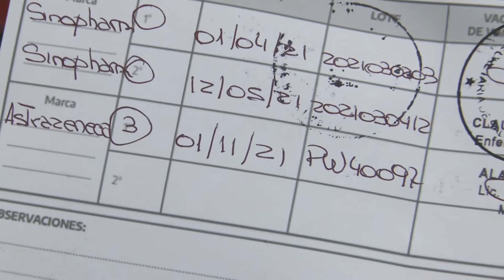Confirmaron dos casos de fiebre hemorrágica en Córdoba y recomiendan vacunarse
La fiebre hemorrágica es causada por un virus que un roedor puede transmitir a las personas.
Rebrote de enfermedades de transmisión sexual, la necesidad de reforzar la educación sexual integral.

Dr. LUCAS STEFANINI – Subsec. Prevención y Promoción de la Salud